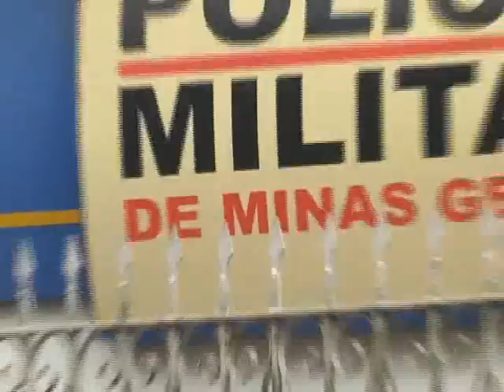Assaltante morre e um fica ferido em troca de tiros com a polícia em São Gonçalo do Pará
Assalto terminou em troca de tiros, na noite de segunda-feira, em São Gonçalo do Pará. Um dos assaltantes não resistiu aos ferimentos e morreu. Um outro envolvido no crime está em estado grave no Hospital São João de Deus.